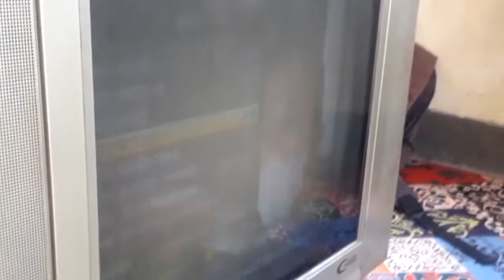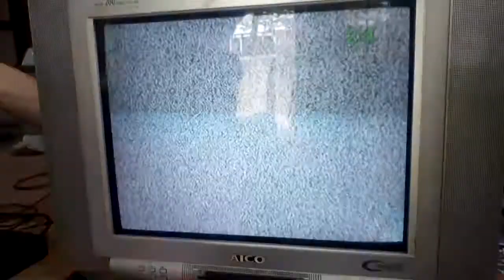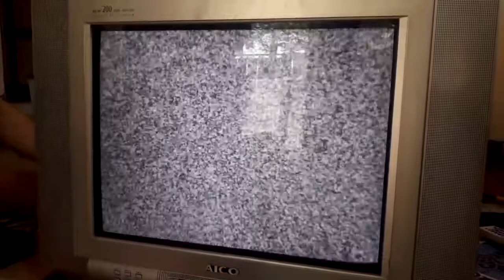Tv cina gambar redup osd normal || service panggilan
CARA MENGATASI SIARAN TV REDUP || ANALISA KERUSAKAN ABL
versi service panggilan

REKOMENDED TV LED murah
Info link pembelian